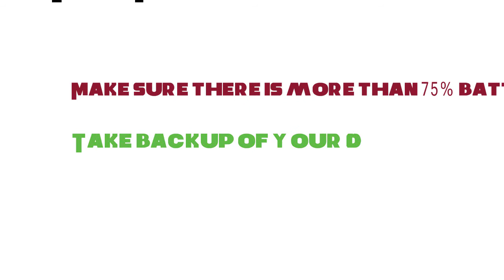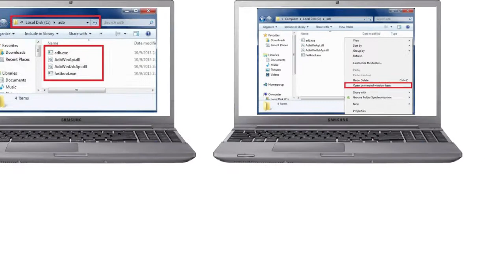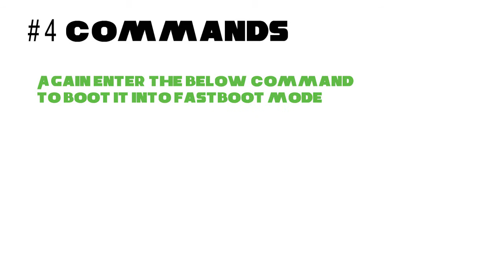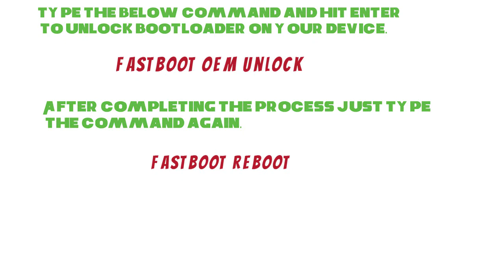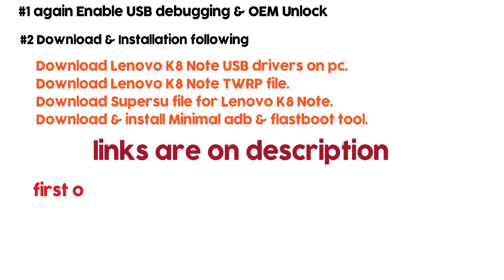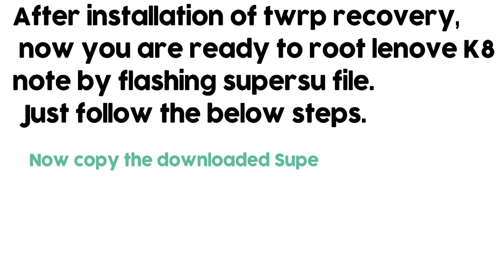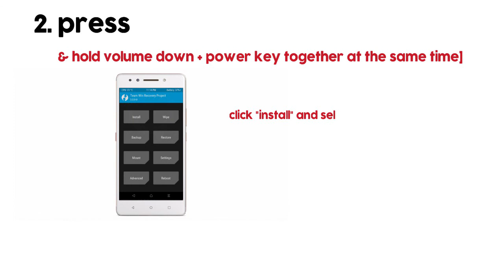How To Root Lenovo k8 Note & Unlock Bootloader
Hey Lenovo K8 Note users,
here is full detail to learn how to root Lenovo K8 Note
 and how to install twrp recovery on Lenovo K8 Note safely?
Follow the easiest root guide to root Lenovo K8 Note and flash
 twrp recovery on Lenovo K8 Note to customize your rooted device in your own way.

and phone data of your device. Rooting is simple but sometime it may brick your device.
 So do it on your own risk.